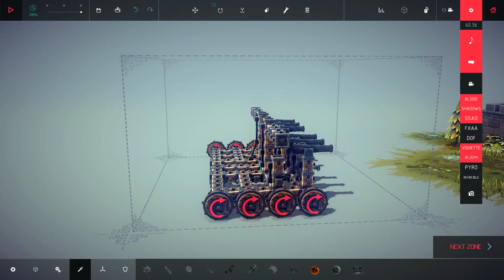Besiege - imperfectly perfect killing machine!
Just messing around with Besiege game. :)